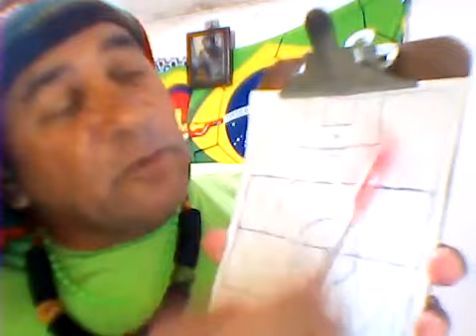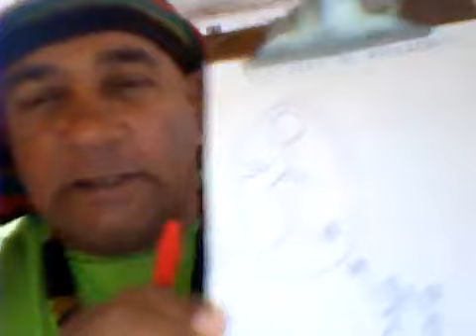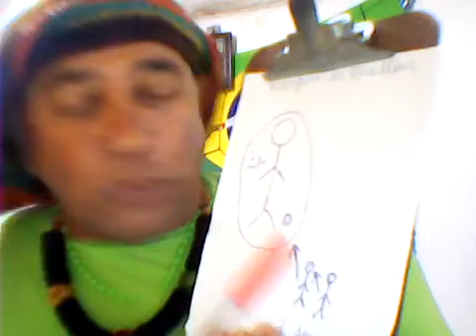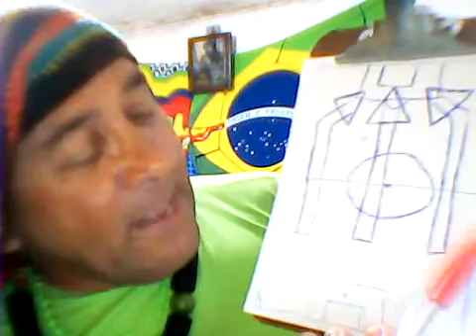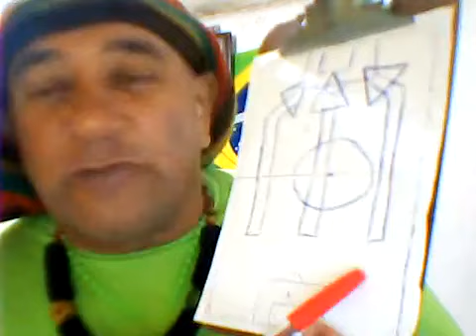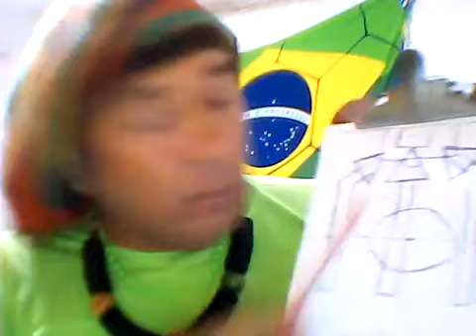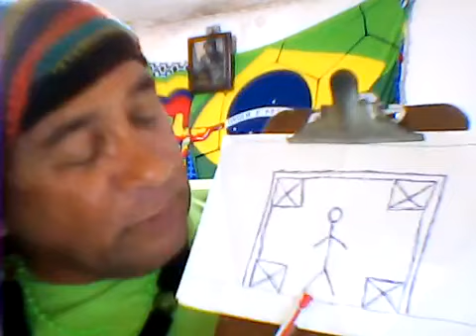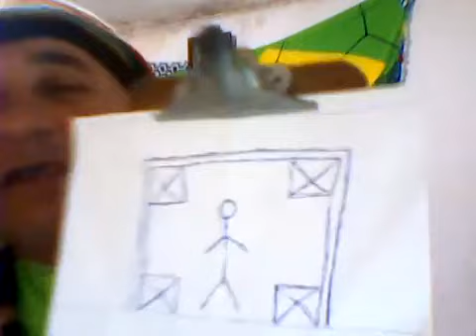VIDEO ANTERIOR AO JOGO ""FLAMENGO 6 X 0 ATLETICO MG"" -CONSELHEIRO TECNICO TATICO RAS DJ TIÃO BRASIL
PRODUZIDO QUINTA-FEIRA 06/08/2020 PELO "" RAS DJ TIÃO BRASIL "" VIDEO ANTERIOR AO JOGO "" FLAMENGO 6 X 0 ATLETICO MG PARTIDA DOMINGO 09/08/2020 - "" RAS DJ TIÃO BRASIL CONSELHEIRO TECNICO E TACTICO DO CR FLAMENGO IMBATIVEL E INVENCIVEL CAMPEÃO INVICTO 2020/2021 . MENGÃO CAMPEÃO 2020/2021 !! O TREINADOR JORGE SAMPAOLI ADINTA MUITO OS JOGADORES DO ATLETICO MINEIRO E ISSO DEIXA ESPAÇO PARA OS "" CONTRA - ATAQUES "" NA SUA DEFESA . O FLAMENGO DEVE EXPLORAR OS CONTRA-ATAQUE EM VELOCIDADE DE"" 7 SEGUNDOS EM 50 METROS "" . CONTRA-ATAQUE DIRETO AO GOL DO ATLETICO MINEIRO COLOCANDO A BOLA FORA DO ALCANCE DO GOLEIRO DO ATLETICO MINEIRO . O FLAMENGO TEM QUE DOMINAR O MEIO-CAMPO NÃO DEIXANDO O ATLETICO MINEIRO JOGAR . RECUPERANDO A BOLA DO PÉ DO JOGADOR DO ATLETICO MINEIRO QUE ESTA PROIBIDO DE DAR 3 TOQUES NA BOLAOU FAZER 3 PASSES ENTRE OS JOGADORES DO ATLETICO MINEIRO . O FLAMENGO TEM QUE SI IMPOR AO ATLETICO MINEIRO "" DOMINANDO O JOGO "" IMPONDO INTENSIDADE , MARCAÇÃOFORTE , E ATAQUES ENTROSADOS NAS TABELAS 1 X 2 E 1 X 2 X 3 . ENTRANDO NA DEFESA DO ATLETICO MINEIRO TABELANDO E MARCANDO MUITO GOLS . O ATLETICO MINEIRO NÃO PODE CHUTAR NO GOL DO FLAMENGO . O FLAMENGO TEM QUE DESARMAR AS JOGADAS DOATLETICO MINEIRO PELA LINHA DE FUNDO , PELAS LATERAIS . PRESSÃO E INTENSIDADE DO FLAMENGO 90 MINUTOS SEM DESCANSO . PEGANDO O ATLETICO MINEIRO PELA GARGANTA . PRESSÃO. PRESSÃO...PRESSÃO. E GOL...GOL...GOL...GOL. FLAMENGO 6 X 0 ATLETICO MINEIRO . ATITUDE E DISPOSIÇÃO !! GARRA E MUITA CORAGEM !!! MENGÃO CAMPEÃO 2020 !!! VIVA NOSSO NOVO TREINADOR CAMPEÃO "" DOMENEC TORRENT "" !!! BARRACA RAS DJ TIÃO BRASIL NA FEIRA DE SÃO CRISTOVÃO ABERTA SABADO E DOMINGO DAS 12 HORAS AS 22 HORAS . RAS DJ TIÃO BRASIL TELEFONE : 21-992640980 . ENDEREÇO PARA CORRESPONDENCIAS CARTAS : RAS DJ TIÃO BRASIL , CAIXA POSTAL Nº 10945 , CEP 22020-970 , COPACABANA , RIO DE JANEIRO , RJ , BRASIL . ATENÇÃO REGUEIROS DE TODO BRASIL E TAMBEM EM VARIOS PAISES ESTRANGEIROS . A PARTIR DE AGORA VOCES PODERÃO DOAR DINHEIRO PARA O TRABALHO DO "" RAS DJ THYÃO BRASIL "" : BANCO DO BRASIL AGENCIA NUMERO "" 0597-5 "" . CONTA CORRENTE NUMERO : "" 40362- 8 '" . BENEFICIARIO : "" SEBASTIÃO ELIAS DE FREITAS FILHO "" ( RAS DJ THYÃO BRASIL ) . MUITO TENHO FEITO DE GRAÇA PARA VOCES MASSA REGUEIRA : 5.000 VIDEOS DE REGGAE NA INTERNET SEM GANHAR NADA DO YOUTUBE OU FACEBOOK . CONSELHEIRO TECNICO E TACTICO : A SELEÇÃO BRASILEIRA CAMPEÃO COPA AMERICA 2019 + B ) FLAMENGO CAMPEÃO 3 TITULOS 2019 + C ) SELEÇÃO FRANCESA CAMPEÃO DO MUNDO 2018 + D ) PARIS SAINT GERMAIN CAMPEÃO VARIAS VEZES NA FRANÇA VARIOS TITULOS DESDE 2017 . VOCES AMIGOS PODERÃO ME AJUDAR DEPOSITANDO QUALQUER SOMA EM DINHEIRO NA MINHA CONTA BANCARIA BANCO DO BRASIL AGENCIA Nº 0597 - 5 CONTA CORRENTE Nº 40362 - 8 . DIRETAMENTE PARA QUE EU POSSA FAZER UMA MELHOR PRODUÇÃO AUDIO-VISUAL COM MAIS QUALIDADE SEM SACRIFICIO PESSOAL , FINANCEIRO E SOCIAL DO RAS DJ THYÃO BRASIL . ANTECIPADAMENTE AGRADEÇO A TODOS DE CORAÇÃO GENTILEZA E GRATIDÃO TOTAL . TELEFONE NO RIO DE JANEIRO , BRASIL : 55+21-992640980 . CARTAS E CORRESPONDENCIA POSTAL VIA CORREIO : RAS DJ TIÃO BRASIL , CAIXA POSTAL Nº 10945 CEP 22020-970 , COPACABANA , RIO DE JANEIRO , RJ , BRASIL . RAS DJ THYÃO BRAZIL O MAIS TECNICO JOGADOR DE FUTEBOL NA EUROPA NOS ANOS 80 . E TREINADOR DE FUTEBOL DIPLOMADO NA FRANÇA . CRIADOR EM PARIS DO CLUBE BRASILEIRO ESTATUTO ESTRANGEIRO F.F.F. : "" MARACANÃ FOOTBALL CLUB "" E CRIADOR EM PARIS CAPITAL DA FRANÇA DA : "" ASSOCIATION FRANCE - BRÉSIL DE FOOTBALL "" . VEJA AQUI CLICK HABILIDADE BRASILEIRA FORA DO COMUM . VEM COMIGO !! SIGA - ME !!